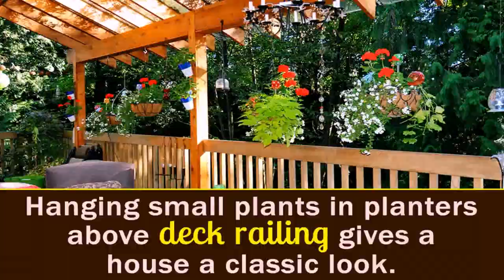Deck Railing Flower Box Ideas